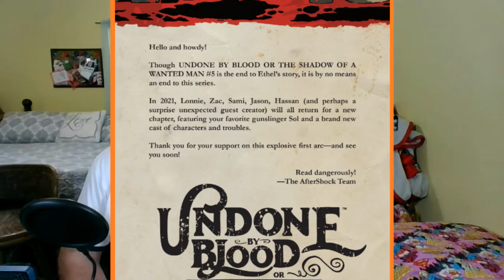COMIC BOOK OVERVIEWS : SOMETHING IS KILLING THE CHILDREN #9 | ADVENTUREMAN #3 | UNDONE BY BLOOD #5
Monsters beware! This is the deep dive show, so if you don't want these books spoiled look away now.

In this video I do a deep dive into what makes these books work, and pick apart the details to see what kind of great storytelling is going on inside. So join me as we end our journey with Ethel, prepare for new tales about Solomon, try to figure out what is going on with Claire, and have a real intense conversation with James and Erica over the fate of all these children.